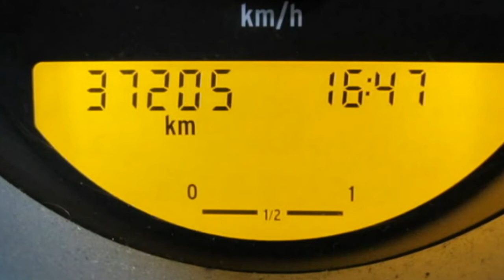Smart Roadster coupe softtouch 2005 Shine Yellow 30752